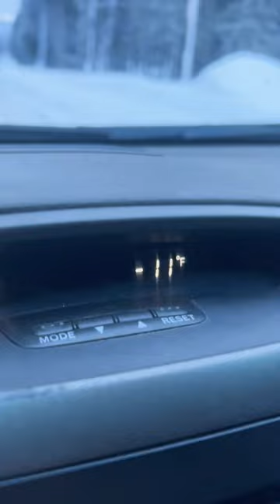Ice Fishing for Brook Trout